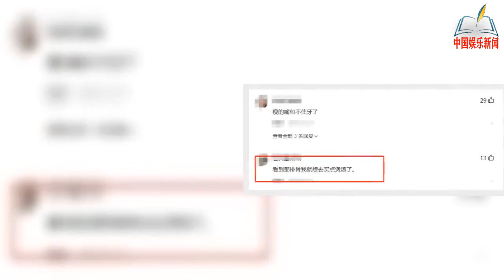Baby精灵妆生图翻车，眼纹遮不住瘦出肋骨，网友：看到想煲汤【NEWS】